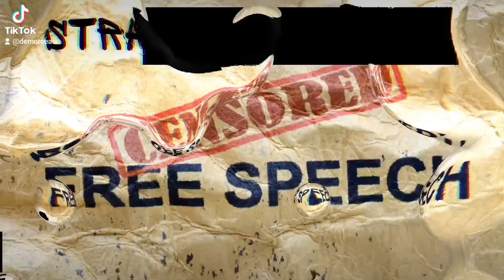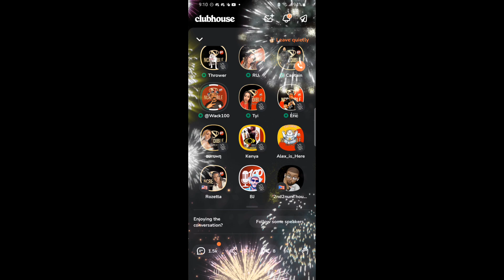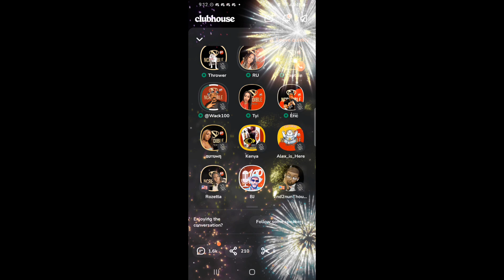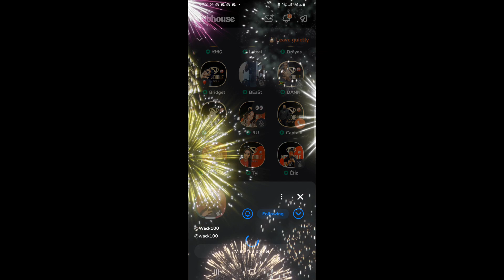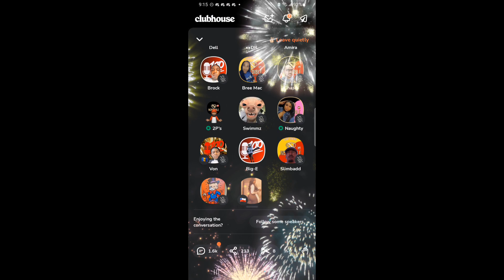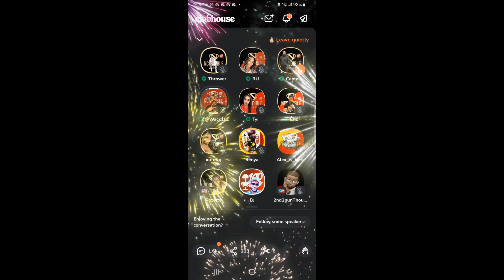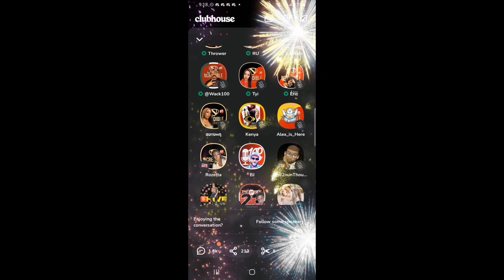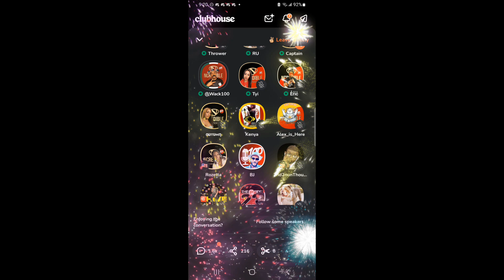Wack 100 says "everyone always claims gang gang 'til ish happens!" real talk or is it cap?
AUDIO IS FROM THE 10O ENT CLUB ON THE CLUBHOUSE APP